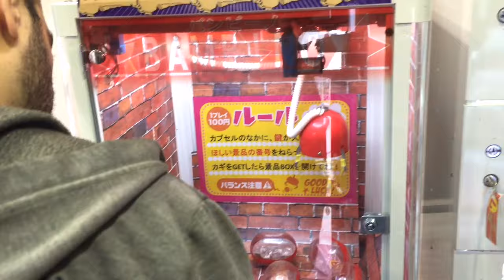UFO Catch intento #14 | Riken's Life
Pues otra vez estoy intentando sacar algo del UFO Catch, aunque tampoco me fue nada bien.
No me importo mucho gracias al súper regalo de Ximenita por motivo de mi cumpleaños, nada más ni nada menos que una cámara wx990 (wx991) de panasonic